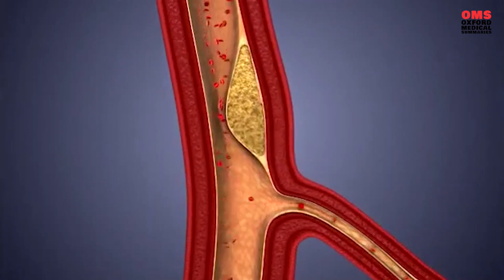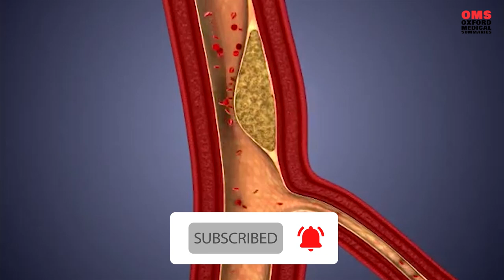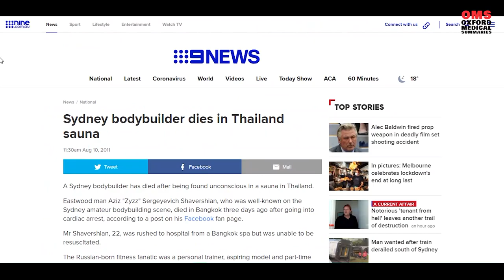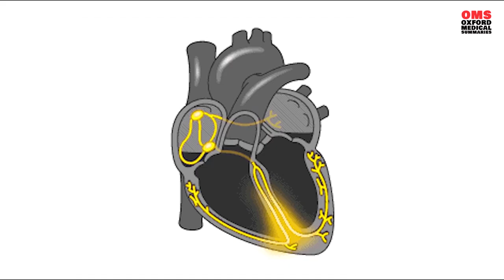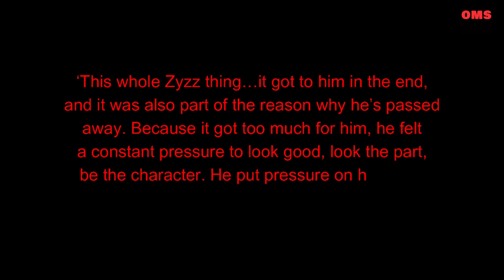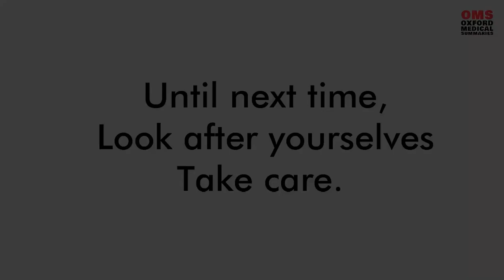How did Zyzz die? Heart attack? Doctor explains autopsy report. (Steroid connection explained).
How did Zyzz die? Autopsy Report.

Dr Aziz (no relation to the deceased) analyses the circumstances leading up to Zyzz's death and his autopsy/death report.

(Steroid connection explained)
I
ntro Aziz Sergeyevich Shavershian better known by his Internet handle Zyzz, was a Russian-born Australian bodybuilder, personal trainer and model.

Zyzz was somewhat of an early social media internet sensation, gaining fame drawn from sympathy, the tale of a skinny kid bullied at school who built himself up.

But no sooner as there was seemingly some happiness, success and achievement in this young man’s life, he died out of the blue at the extremely young age of 22.